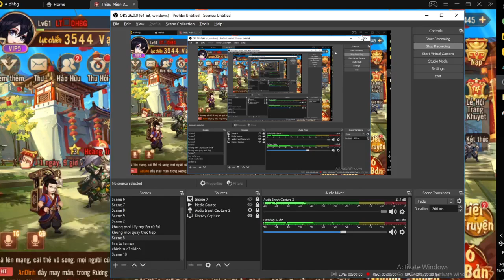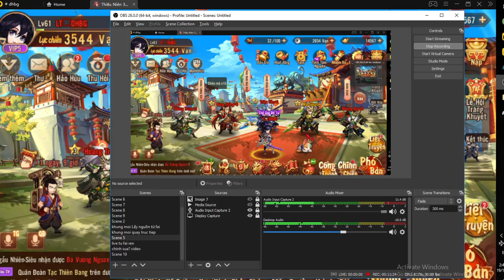Thiếu Niên 3Q | Ngày 15 : Sự Kiện Thần Binh Hạn Giờ Nhận Ngay Thần Binh Kim Cực Ngon Cho AE Nông Dân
Code Chung :
TN3QSERVERMOI
TN3QGS9DKS
TN3QLIVE5QA
TN3QVIP1TR
TN3QVIP2TR
TN3QVIP3TR
LUBOVIP
TN3QVIP
TN3QTIEUBO8KA
TN3QTIEUBO5AM
TN3QLIVE7DF
TN3QLIVE8GK
TN3QLIVE6OA
donhanpham
HOPKICH
QUOCTEDANONG
MUNGNGAYNHAGIAOVIETNAM2011